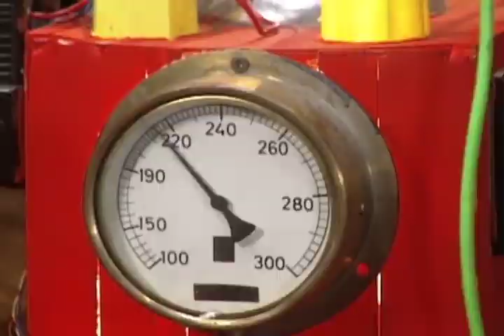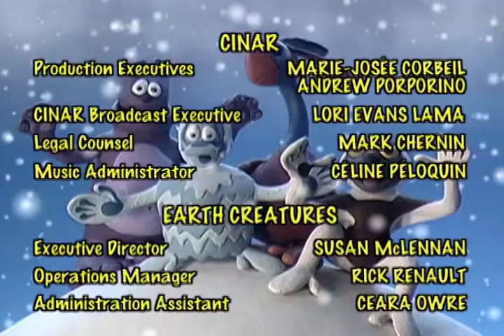Zoboomafoo with the kratts brothers - Brain power | full episode - English - Kratts series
zoboomafoo is to teach children to learn from animals having fun